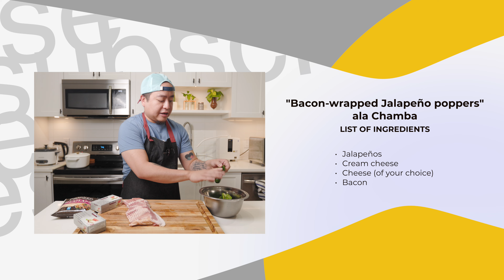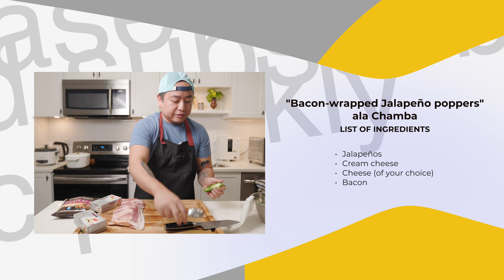"4 INGREDIENTS" BACON WRAPPED JALAPEÑO POPPERS | Chef Chamba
Jalapeño poppers are believed to have originated in the United States, likely in the southwestern region, around the 1970s. They are typically made by stuffing jalapeño peppers with cheese, often cream cheese, then breaded and deep-fried or baked. Over time, variations have emerged, including different fillings and cooking methods, making them a popular appetizer or snack in many restaurants and households.

Join me in the kitchen as we whip up delicious jalapeño poppers! We'll stuff these spicy peppers with cream cheese, bread them to perfection, and create a mouthwatering appetizer that's perfect for any occasion. Let's cook together and spice up our taste buds!

Ingredients:

Jalapeños
Cream cheese
Cheese (of your choice)
Bacon